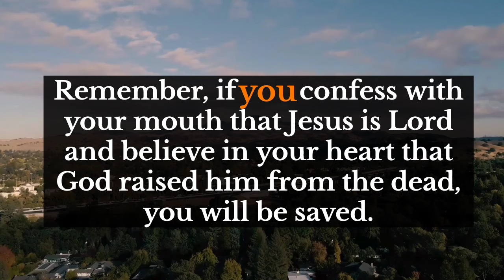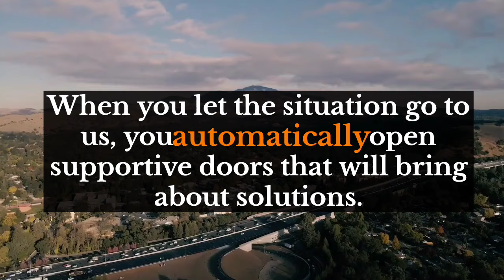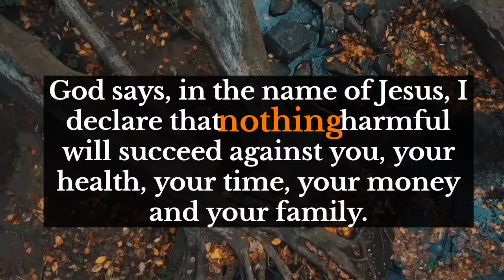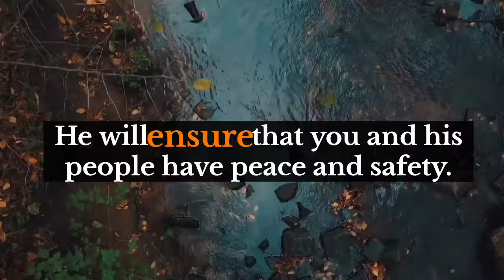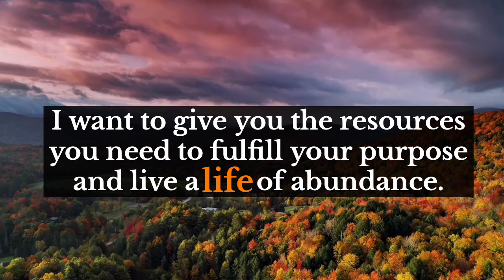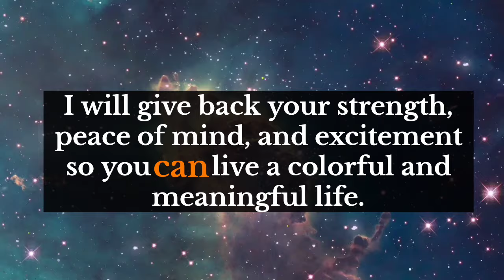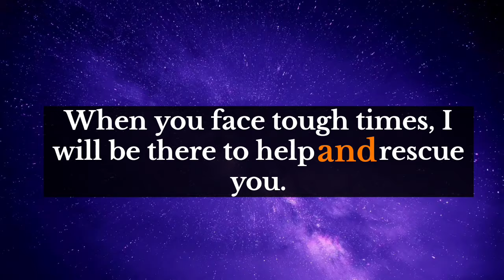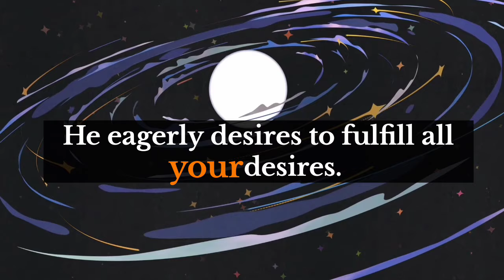God's message for you💌Someone Close To Your Heart Will Die Soon If You Skip This Now..!!